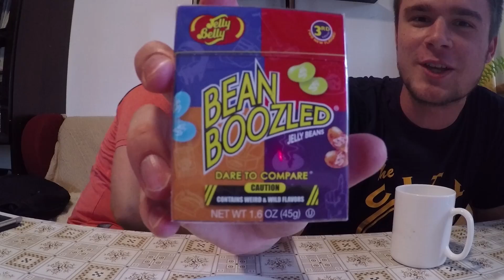BEAN BOOZLED CHALLENGE! /With: Flarek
Tak jak obiecywałem czas na drugą część naszego Fasolokowego Wyzwania... Tym razem pobawimy się z paczką Bean Boozled ;)